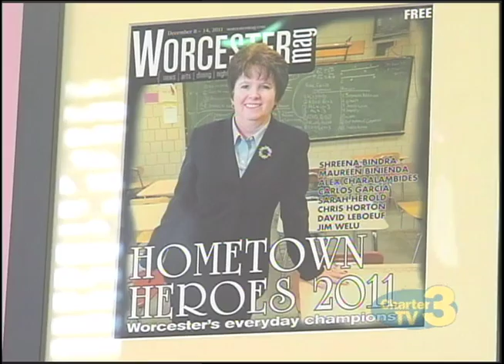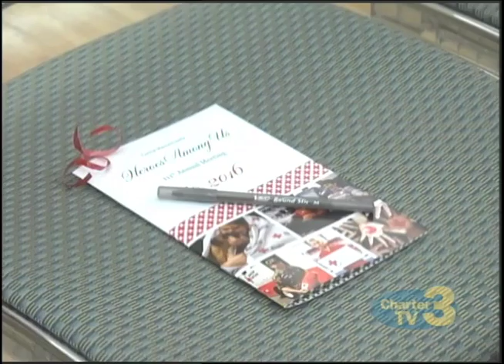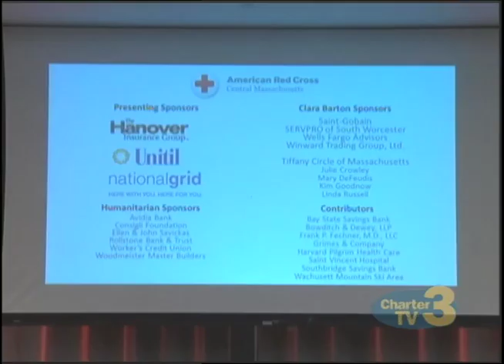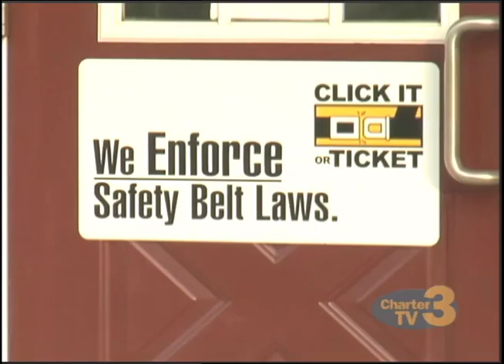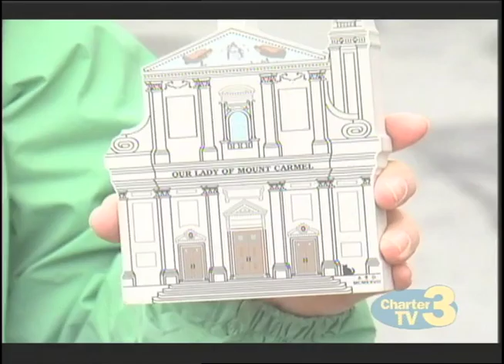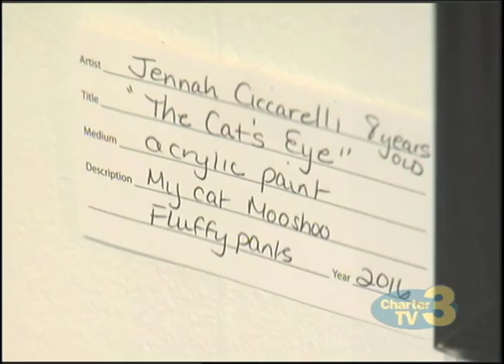Worcester News Tonight 10pm News 5/19/2016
Worcester News Tonight 10pm News from May 19, 2016.